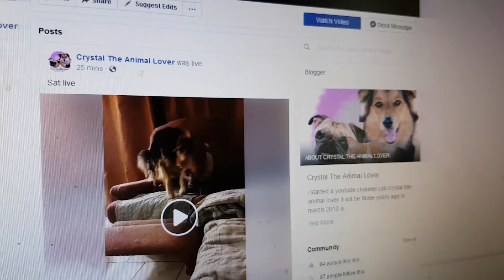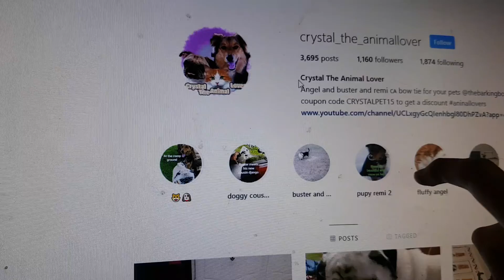Update on why my live stream wasnt working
Here's a video short video I'm very sorry about why were you two can send out notifications like they normally do thanks for watching you guys please follow us on Facebook page and Twitter and Instagram I try to do more on those as well so please follow us on there if you can hopefully tomorrow is live stream is way better you get notifications